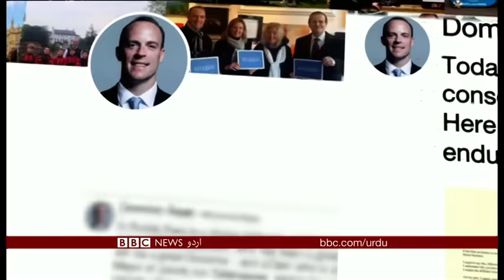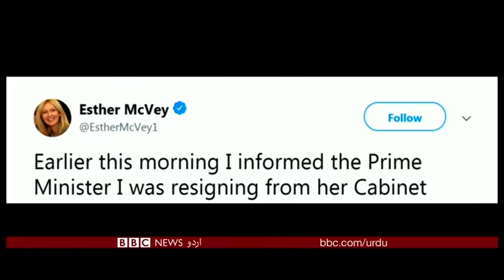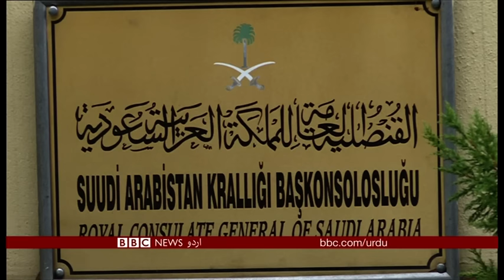Sairbeen Thursday 15th November 2018 - BBCURDU